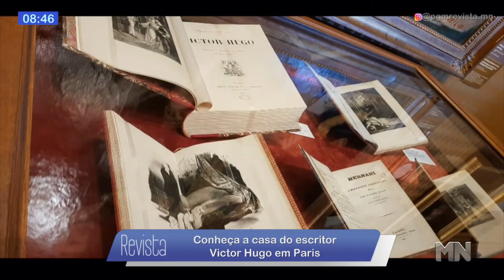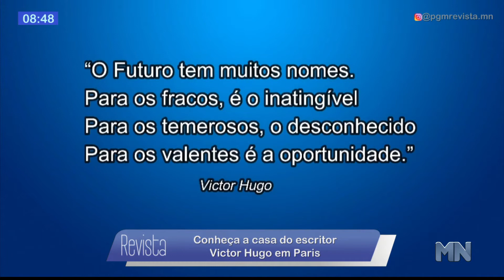Conheça em Paris a casa do escritor e humanista Victor Hugo.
Conheça em  Paris a casa do escritor e humanista Victor Hugo. Reportagem exibida na TV em 08/02/2021